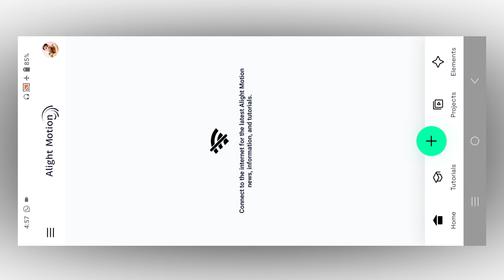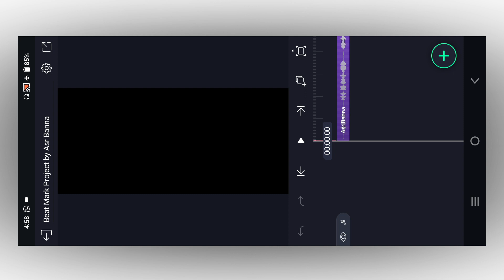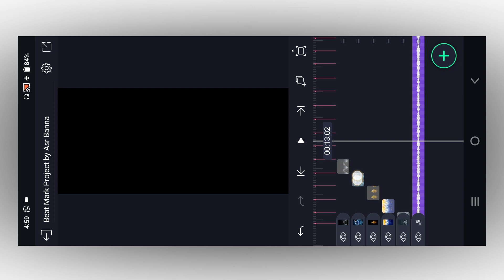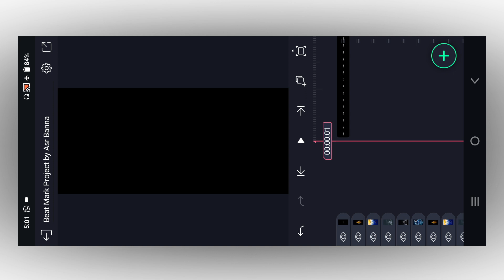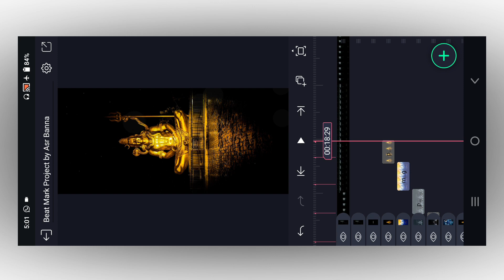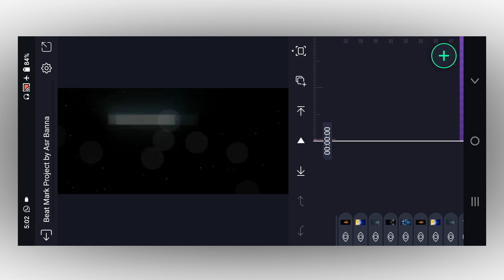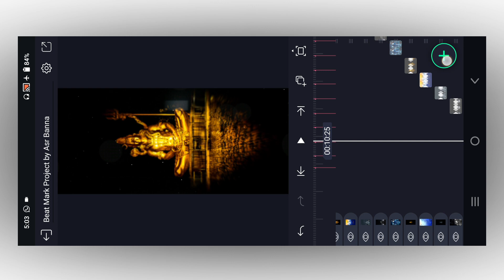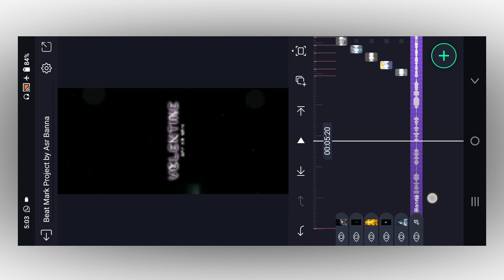happy Mahashivratri special video editing /alight motion /trending Shivratri special status editing